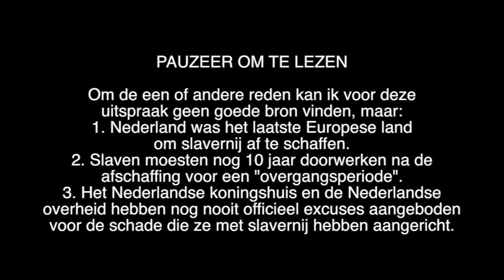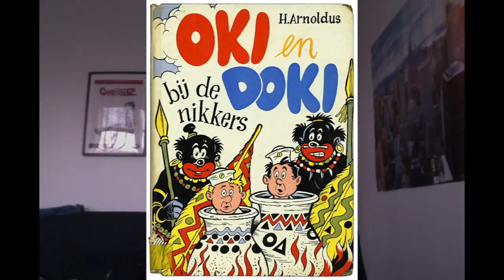ZWARTE PIET AND THE MAIN POINTS IN THE DUTCH CONTROVERSY *WITH ENGLISH SUBTITLES*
*DUTCH BELOW*

Hi everyone! I made a video explaining the main points in this discussion that is very heated in The Netherlands at the moment. I felt some people were unaware of certain aspects of the arguments some people give. I do realise I am leaning towards one side and this video is biased. However, I hope you can still shape your OWN OPINION after you've watched this video. If you can, please help me translate the subtitles to English, and to Dutch for people with hearing problems, or people that want to eat crisps while they watch this video.

IF YOU HAVE RELIABLE SOURCES, PLEASE CORRECT ME IF YOU THINK I'M WRONG! (Open invitation for both sides of the discussion.)

*DUTCH HERE!*

Hallo iedereen! Ik heb een video gemaakt waar ik de hoofdpunten uit de Zwarte Pieten discussie uitleg, die in Nederland ontzettend gaande is op het moment. Ik had het idee dat sommige mensen onbewust waren over sommige aspecten van de discussie. I realiseer me wel dat ik naar een bepaalde kant leun, en dat deze video subjectief is. Daarentegen, hoop ik wel dat je JE EIGEN MENING kan vormen na het kijken van deze video. Als je kan, help me dan graag met het vertalen van de ondertitels naar Engels, en naar Nederlands voor mensen met gehoor problemen, of mensen die chips willen eten terwijl ze dit filmpje kijken.

ALS JE BETROUWBARE BRONNEN HEBT, CORRIGEER ME ALS JE DENKT DAT IK HET MIS HEB! (Open uitnodiging voor beide kanten van de discussie.)